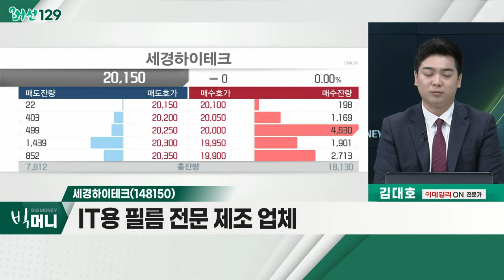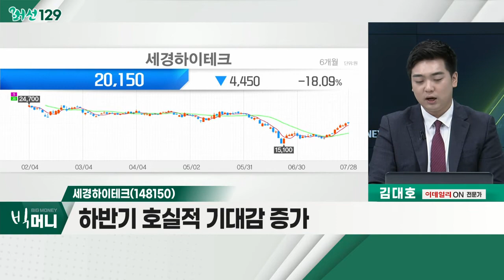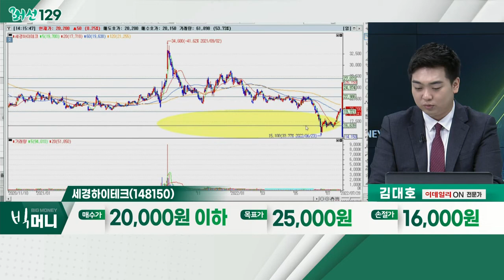삼성전자, 하반기 전략 발표… "폴더블폰 본격 대중화할 것"_머선129 (20220728)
삼성전자, 하반기 전략 발표… "폴더블폰 본격 대중화할 것"
- 28일 2분기 실적ㆍ하반기 전략 발표
- MX 부문, 폴더블폰 본격적 대중화 방침
- 8월 10일, 폴더블 신작 공개 예정

폴더블폰 관련주
- 폴더블 시장, 2024년까지 연평균 성장률 122% 예상
- 2022년 폴더블 출하량 1,600만대 추정
- 삼성전자, 올해 폴더블폰 시장 점유율 약 74%
- 인터플렉스, 세경하이테크, KH바텍

- IT용 필름 전문 제조 업체
- 폴더블 필름 시장, 성장 국면 진입
- 하반기 호실적 기대감 증가
- 갤럭시 폴드ㆍ플립 출시 시 수혜